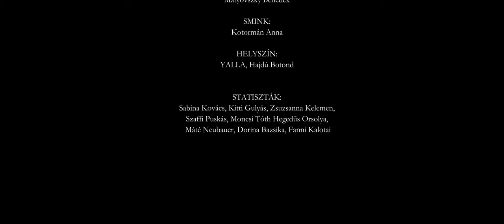perpētuum - Visszafelé (Official Video)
perpētuum - Visszafelé

Zene: perpētuum (Girincsi Fruzsina, Takács Dániel, Sárosi Áron, Telek Attila)
Szöveg: Girincsi Fruzsina
Mix/master: Stámusz Ferenc
A hangfelvételt támogatta a Petőfi Kulturális Ügynökség Nagylemez Programja.

A videót köszönjük ennek a szupercsapatnak:
Koncepció: Matyovszky Benedek, Streer Dániel, Iszák Dániel
Rendező: Streer Dániel, Iszák Dániel
Operatőr: Iszák Dániel
Főszereplő: Törőcsik Franciska
Gyártásvezető: Nátrán Dóri
Fővilágosító: Bajusz Bence
Világosító, werk: Selmeczi András
Pa/statiszta: Herold Levi, Bencze Ádám
Colorist: Matyovszky Benedek
Smink: Kotormán Anna
HELYSZÍN: Hajdú Botond, Yalla
Statiszták:
Baka Kármen
Bazsika Dorina
Gulyás Kitti
Hegedűs Orsolya
Kalotai Fanni
Kelemen Zsuzsanna
Kovács Sabina
Neubauer Máté
Puskás Szaffi
Tóth Moncsi

Visszafelé

Szárad a lelkem egy forró tó partján
Elfáradt testem, fulladva erőm keresem
Acélajtókat nyitogatok
Visszafelé haladok előre

Fojtó az érzés, belülről mar fel
Lépteim nyomát, a szél sodorja el
Minden mozdulat egy év
Rohan a táj, elsárgul örökké

Csillagod mit ér?
Azt kapod, mit érsz
Nem figyelsz, miért élsz?
Van szemed, hát nézz

Megbízhatsz bennem nem ellenség vagyok
Csak egy nyüzsgő kétely, mi lehull az arcodon
Veled ébrednék szürke reggeleken
De a múlt, ami húz, nem enged előre

Csillagod mit ér?

A videóklip a Nemzeti Kulturális Alap Könnyűzene Kollégiuma támogatásával valósult meg.